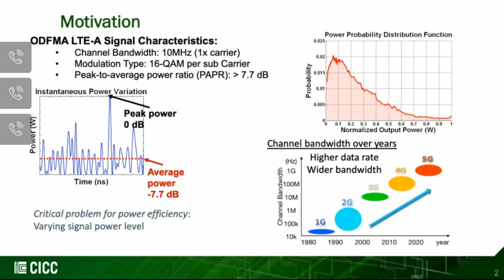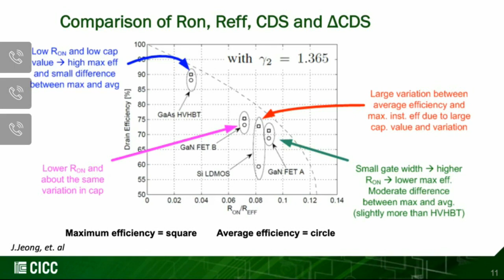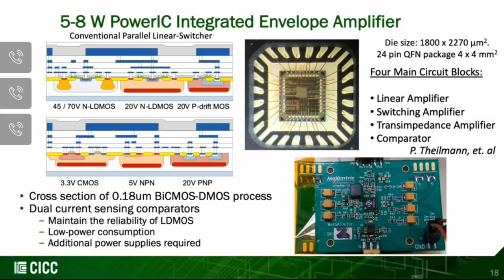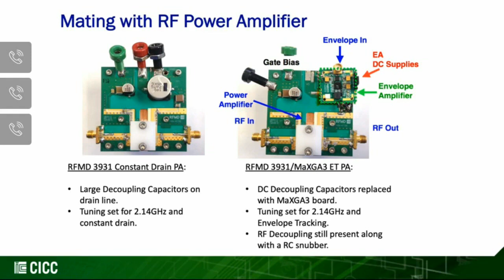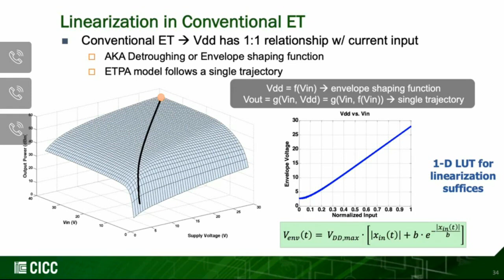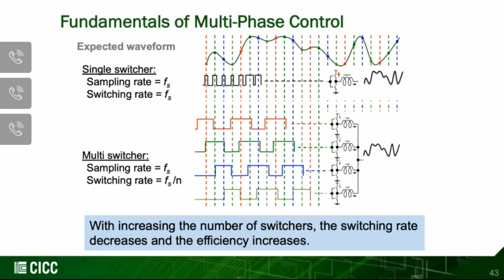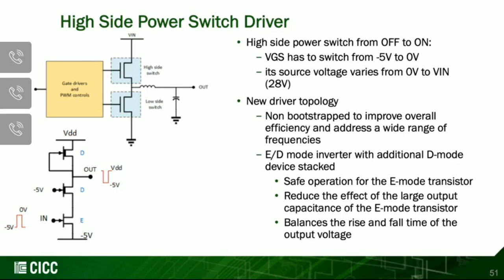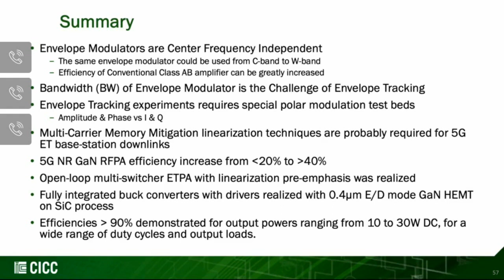CICC EDUCATIONAL SESSION- Envelope Tracking for 5G & mm-wave Power Amplifiers Johana Yan, Maxentric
ES1-4
Envelope Tracking for 5G and mm-wave Power Amplifiers
Johana Yan, Maxentric
The demand for high data rates and better throughput has driven 5G communication systems to use higher order modulations.  To overcome the efficiency degradation in power amplifiers in the presence of such waveforms, advance power amplifier architectures are needed.  Among them is the envelope tracking power amplifier (ETPAs).  In this talk, ETPAs based on both analog and digital modulators will be described and compared.  Analog modulators, with hybrid architectures of different switching and linear stages in parallel and series configurations, and digital modulators, producing envelope approximates use as power DACs, multi-switchers, or tap-changers, are compared in terms of their performance merits (waveform fidelity, bandwidth, efficiency, etc), with emphasis on 5G applications.  ETPAs designs and considerations for enabling digital communication systems with multi-beam/multi-channel transmission will be discussed.  Linearization techniques for both analog and digital ETPAs and multi-beam/multi-channel operation will be shown.